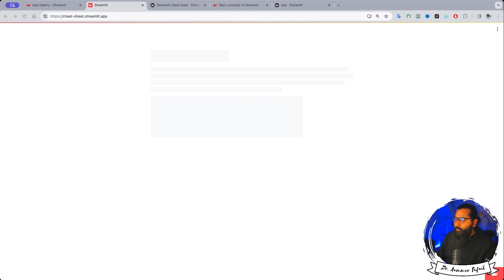streamlit cheat sheet | Streamlit webapp development (Part-3)